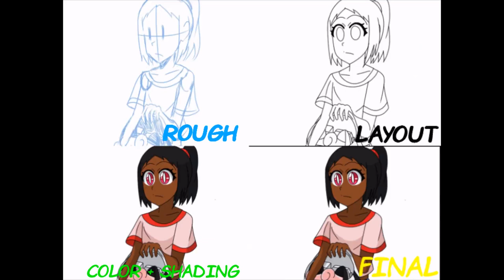The Making Of PokePals Event 1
Have nothing to do at home and nothing to draw?
Join this Pokemon Art  Event I've also signed up and made this animation for called, PokePals and please follow their page on Instagram for more info, in the link down below and also have fun 😊
PokePals Page:

No deadlines and anyone can join at anytime.

| Process Time: 2 months

- No. 3 Morning Folk Song
- X-Zillot - Never Be Alone

| Do NOT render,steal,or edit MY ART OR VIDEOS IN ANY WAY without permission.